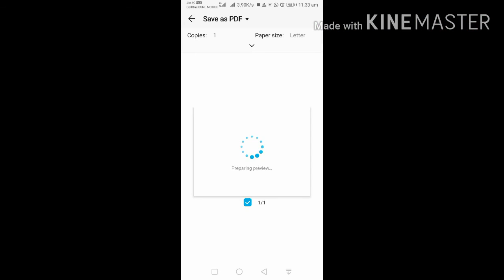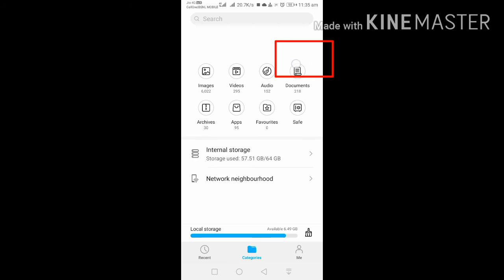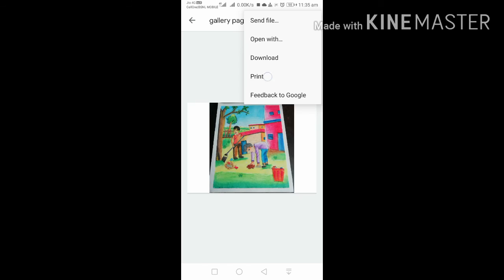How to convert jpg to pdf (Without CamScanner)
How To Convert jpg to pdf file.
Pdf file kaise banaye.
Jpg se pdf kaise banaye.
Hello Dosto, Aaj ki iss video mein man aap ko bataunga ki
'jpg' image ko 'pdf' document mein kaise change karte hain.

THANKS! FOR WATCHING "SUPPORTING IDEA"